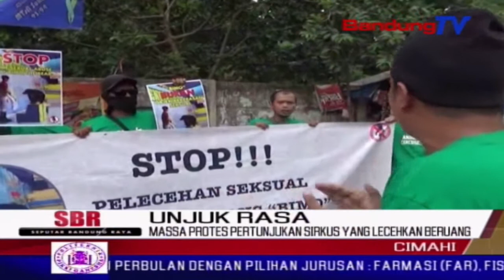Massa Protes Pertunjukan Sirkus Yang Lecehkan Beruang | SBR | BANDUNGTV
| SBR | BANDUNGTV | KRISANTY | Aksi unjuk rasa dilakukan masyarakat anti sirkus hewan indonesia, di kota cimahi, kamis siang. mereka memprotes keras pertunjukan sirkus yang memperlihatkan aksi pelecehan seksual, terhadap beruang madu bernama bimo yang dilindungi undang-undang.